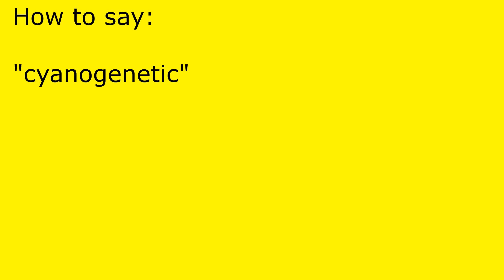How to pronounce cyanogenetic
cyanogenetic pronunciation.